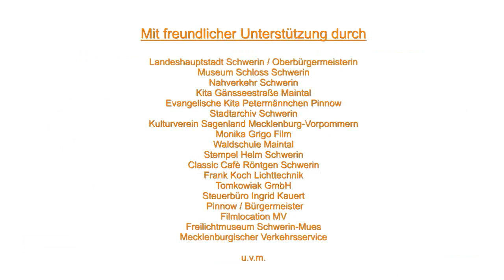Offizieller Teaser 1 William und das Petermännchen HD 2013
STORY - Ein Schlossgeist, das Petermännchen, braucht Hilfe damit die Stadt Schwerin nicht von einem bösen Drachen zerstört wird. Unterstützung bekommt das Petermännchen von vier jungen Detektiven.

ERSTMALS ARBEITEN FILMPROFIS MIT JUGENDLICHEN UND KINDERN AN EINEM GEMEINSAMEN Kinofilm/Kinderfilm.